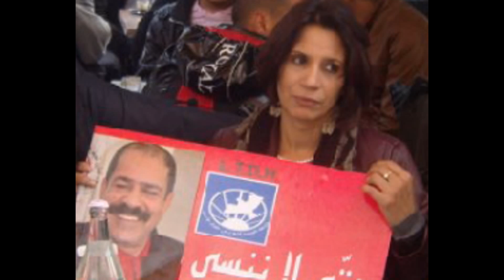Photos Saidi Fethia: Différentes actions plusieurs facettes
Différentes actions plusieurs facettes... Saidi Fethia/ membre du BE Al Massar